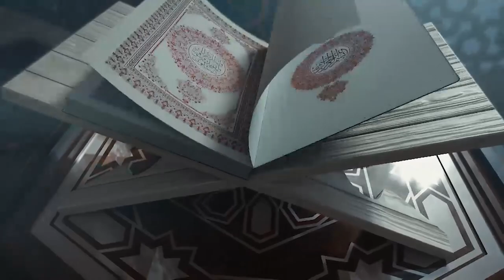Ramzan Special | Tafseer-e-Quran (Para 4) | 28 April 2020 | 24 News HD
24 News HD is one of the leading news channels of Pakistan bringing you the latest current affairs from Pakistan and around the world.  Live National Assembly and Senate Session.